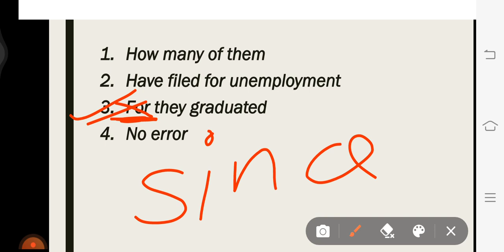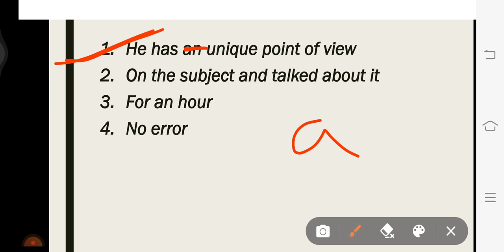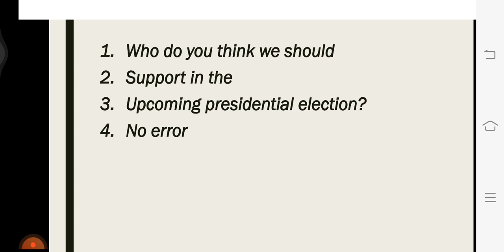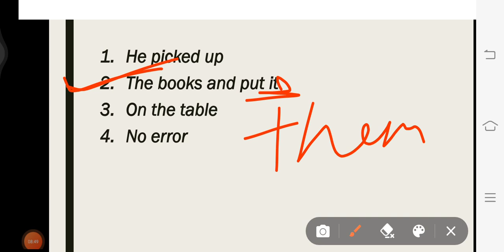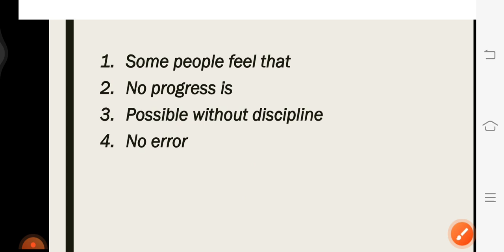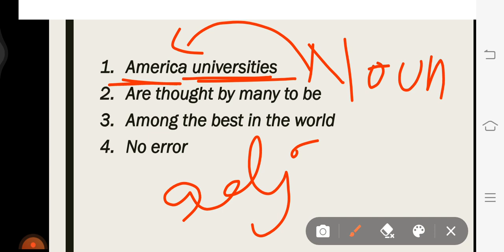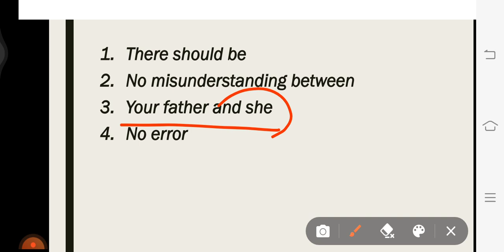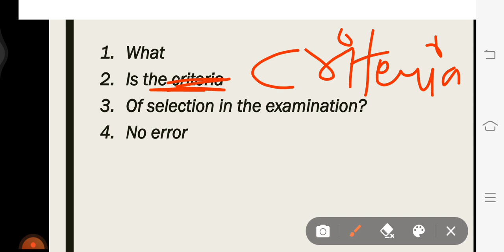Important Error Detection with Explanation || for MNS 2022 || by Sweta Panday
🤞English series link -

KEEP SUPPORTING